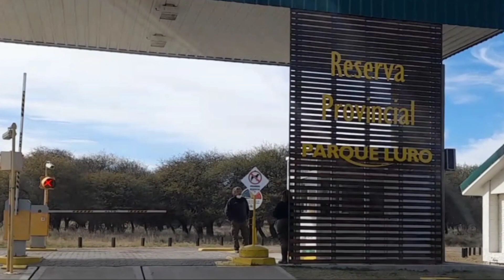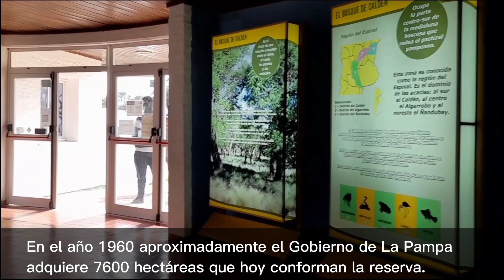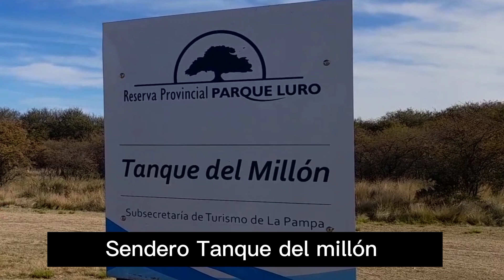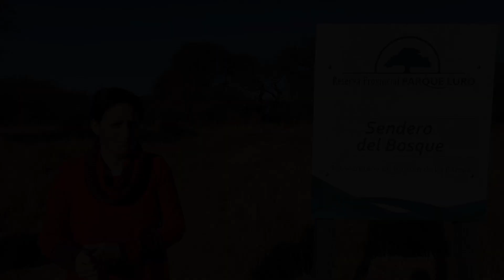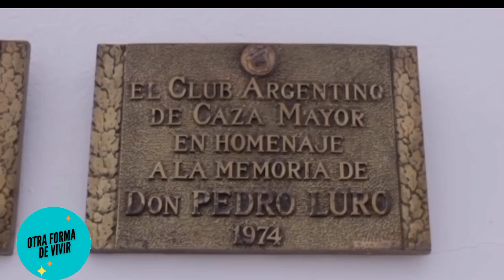Parque Luro - Reserva Provincial / Turismo en La Pampa / Otra forma de vivir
Visitamos uno de los atractivos turisticos mas importantes que posee la provincia de La Pampa , la Reserva Provincial Parque Luro. Ubicada a 35 km al sur de la ciudad de Santa Rosa , sobre ruta nacional 35.
Un lugar con importantes atractivos  culturales , historicos y  naturales.